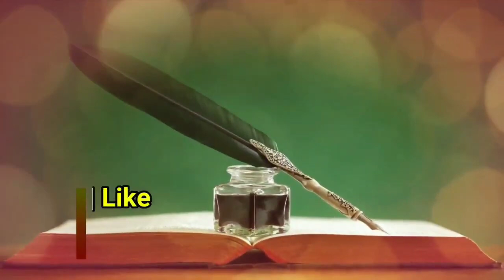Wazifa - Ya Qadiru | Kidnaping Se Hifazat | Jinnat Igwah Na Kar Sake | Asan Amal या क़ादिरू wazifa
(NEWS & Update) 📰 📅⏰
Aane Wali Videos & Live Timing Dekhen
Sikander Warsi Wazifa Ya Qadiru
agwah hone se hifazat ka amal
jinnat se hifazat ka asan ama urdu
sikander warsi about ya qadiru
kidpan se hifazat ka amal
jinnat kidnap na kar sake
ya qadiru ka wazifa
amal ya qadiru
sms warsi wazifa kidnap
يا قادر كا وظیفہ
يا قادر كا عمل
اگوہ ہونے سے حفاظت کا عمل
کڈنیپ ہونے سے بچنے کا وظیفہ
या क़ादिरु का अमल
या का़दिरु का वज़ीफ़ा
किडनैपिंग से हिफ़ाज़त
जिन से हिफ़ाज़त
अगवा होने से बचने का अमल
वुज़ू के वक़्त का अमल